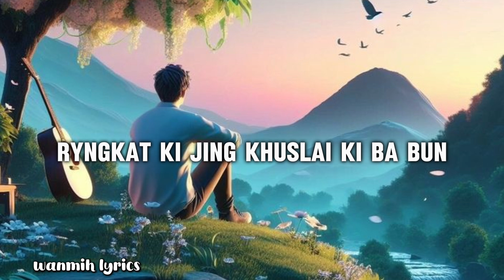Marwei Hapdeng Ki Jing Lyngngoh || [Official Lyrics]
Lyrics Written by : Wallam Nongphlang